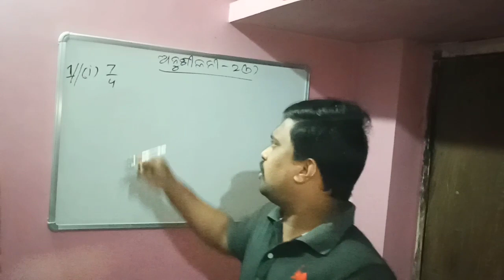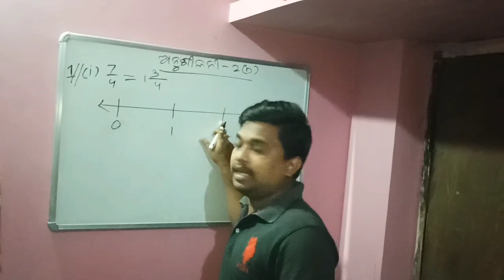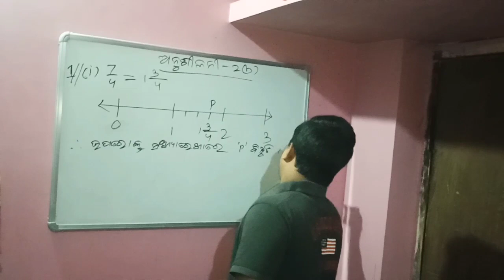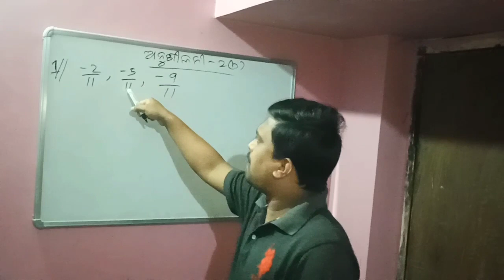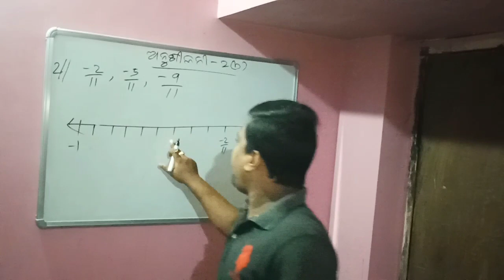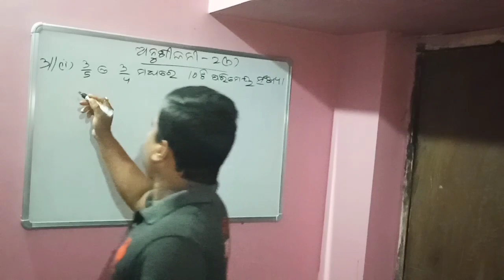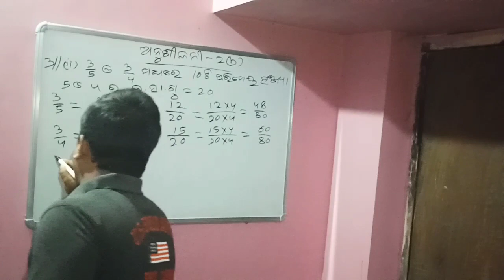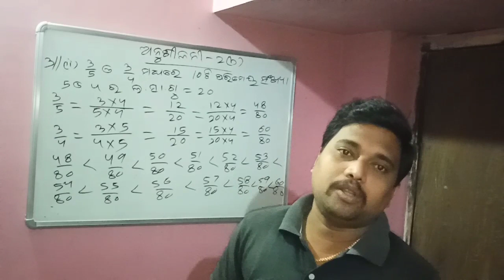8th Class Math Exercise 2(b) in odia#Rational Numbers#Class 8th Algebra in odia#Odia medium Math .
Class 8th Mathematics of odia medium school
Exercise 2(b) questuon answer.
Part -01
By PM Tutorial.